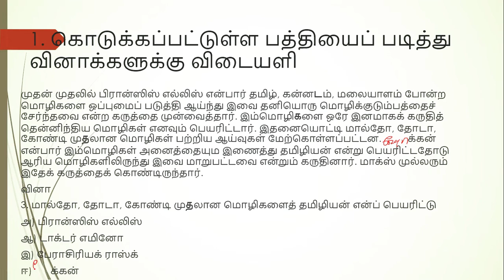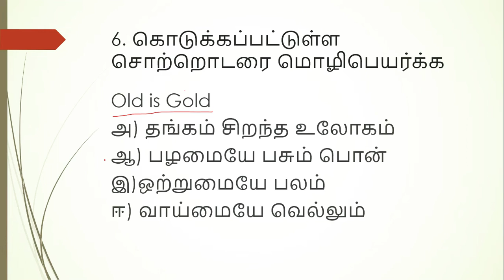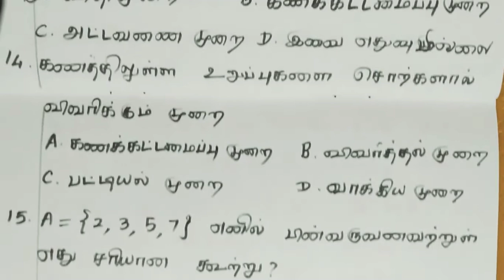9th basic quiz on 28.02.2022, all subjects, T/M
9th basic quiz on 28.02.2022, all subjects, T/M